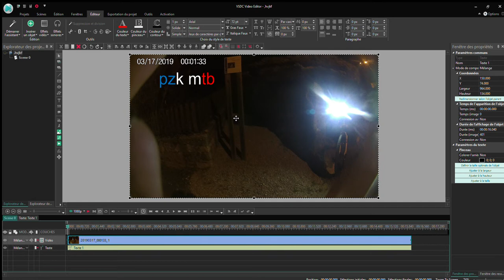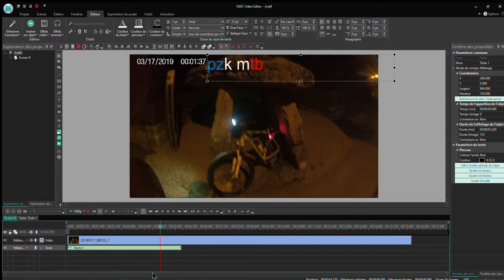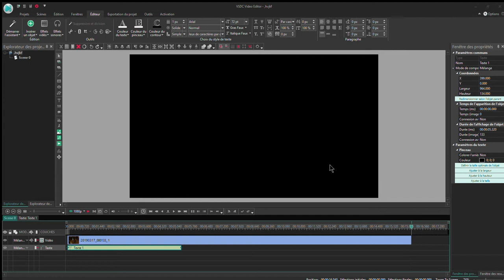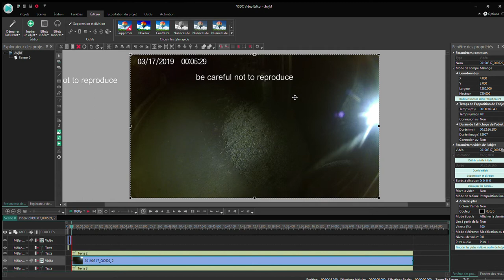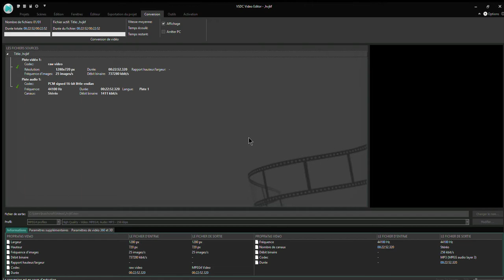editing demonstration with vsdc software